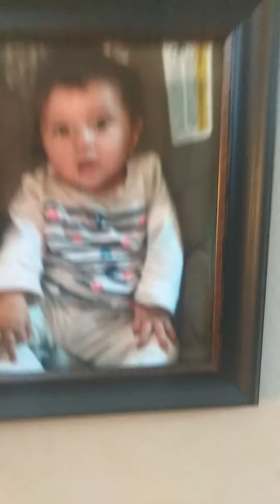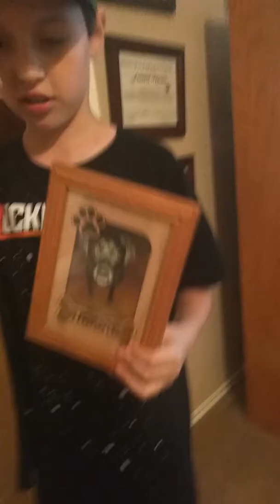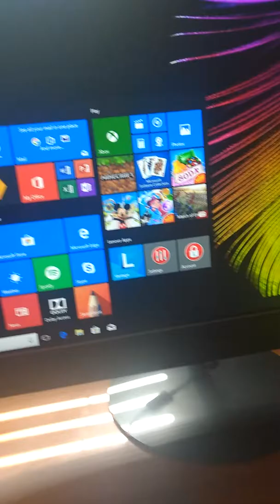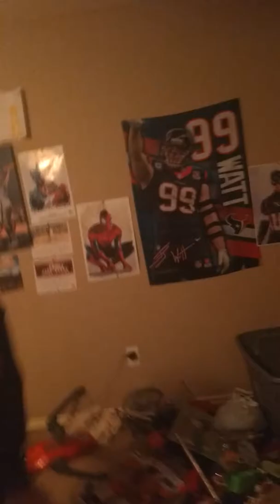*NEW* Minecraft set up! and 2 special guest!